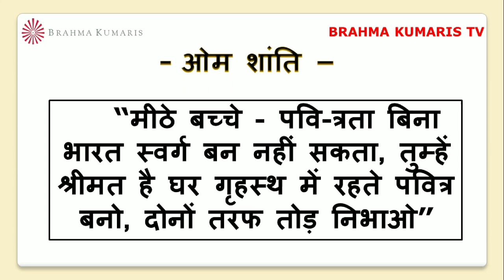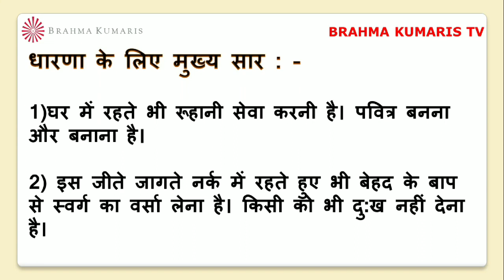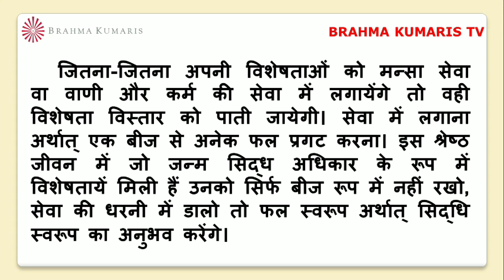BrahmaKumarisTV Aaj Ki Murli Saar/मुरली का सार/ 23 जनवरी 2023/Murli Essence by Brahma kumaris tv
।।ओम् शान्ति।।